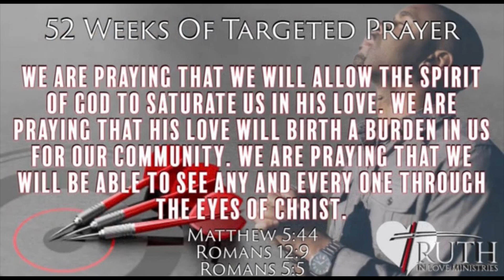Wednesday Morning Prayer May 17th 2023